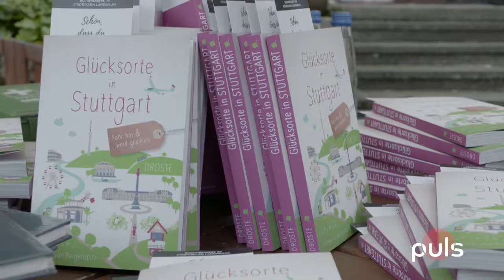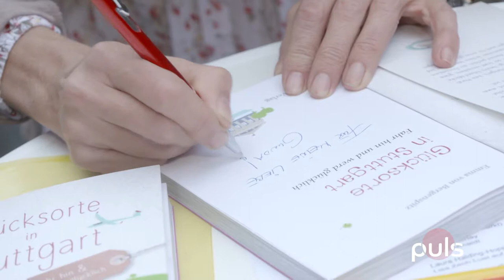# 77 Im Talk mit Gotthilf Fischer, Glücksorte in Stuttgart und zu Besuch in der Galerie Valentien